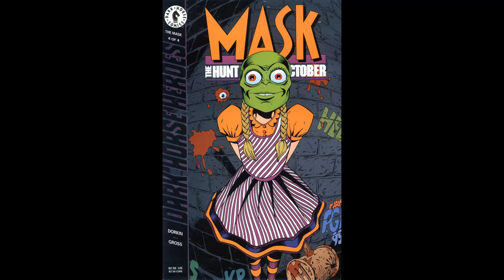The Mask Series Motion Comic Score by Self Pity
These are free to download/own/share and use in any non-commercial projects. All I ask is that you credit me as either, Sean M. Sullivan or Cosmic Monster. Enjoy!